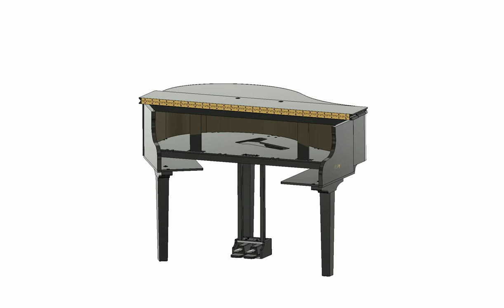Keyhole Turnkey assembly - disassembly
This animation show the steps required and the articulation involved in disassembling a Keyhole TurnKey piano shell.